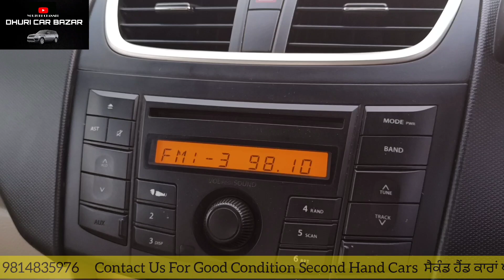ਸਵਿਫਟ Dezire 2012 VDI ਬਾਹਰਵੇਂ ਮਹੀਨੇ ਵਾਲਾ ਮਾਡਲ | ਸਿਰਫ ਤੀਹ ਹਜ਼ਾਰ ਦੇ ਕੇ ਲੈ ਜਾਓ ਇਹ ਗੱਡੀ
for sale dezire vdi ist owner only 54000km service record
we hv deal specially low running orignal paint carz